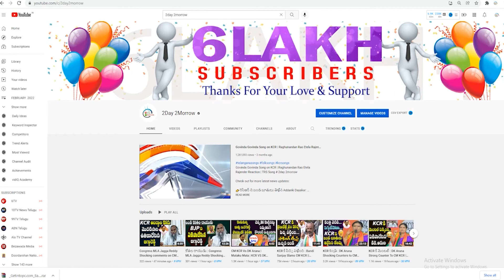ఒక ఆత్మహత్యనే ప్రభుత్వ హత్య అని ప్రచారం చేసిన వాళ్ళకి | Analyst Audi Slams On TDP Govt